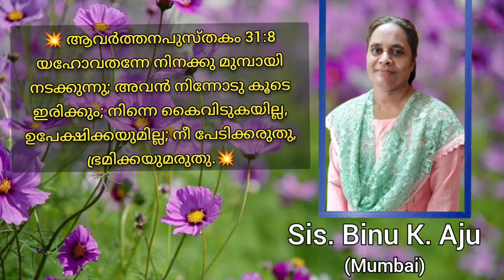Gospel Diaries / Sis. Binu K. Aju / Morning Message / 11-11-2023